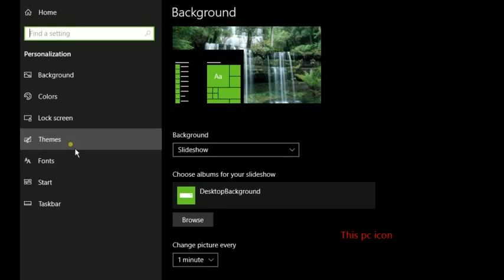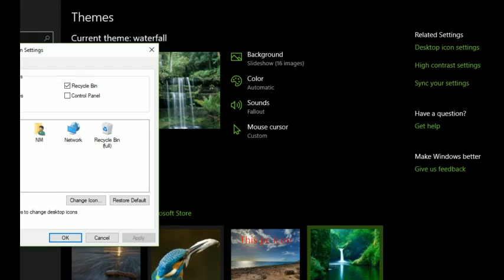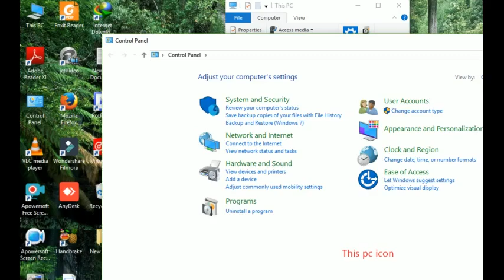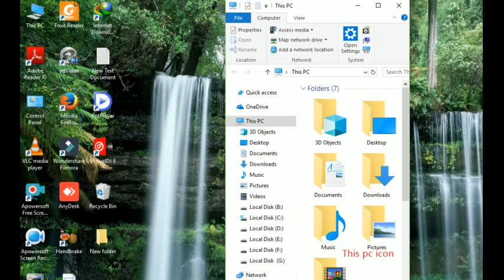My Computer icon Display | How to Display the “This Pc” Icon on the Desktop in Windows 7, 8, 10 etc.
My Computer icon Display |
How to Display the “This Pc” Icon on the Desktop in
Windows 7, 8, 10 etc.
how to My Computer icon display
how to display control panel
hidden Recycle Bin